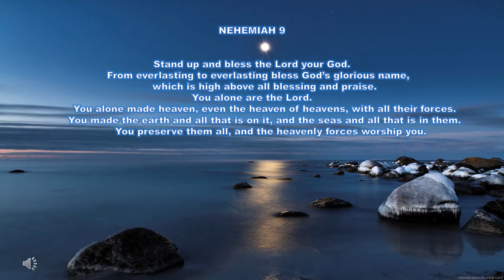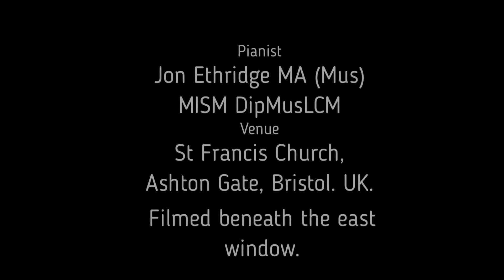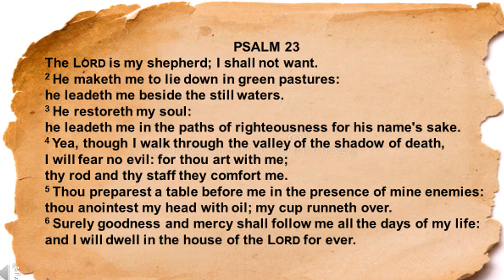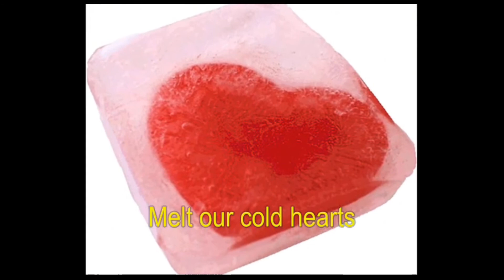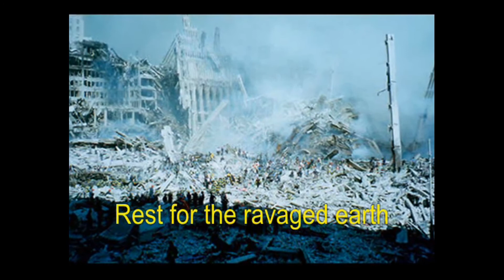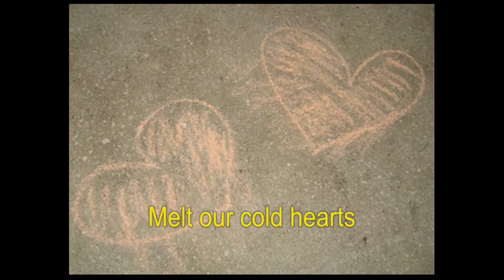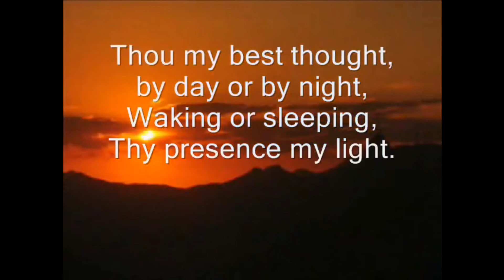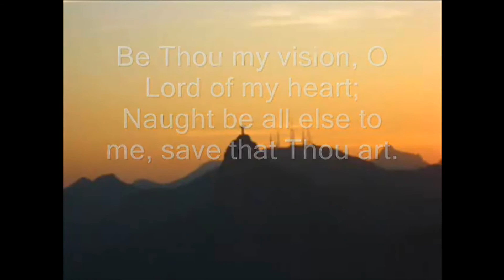Can these bones live?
Welcome as we share in the message and worship together. Although the format is different to what we are used to, please join in and allow the presence of God to fill your heart and home as you hear The Word. The topic of the message is “Can these bones live?” and the readings are Nehemiah 9, Ezekiel 37:1-14 and Psalm 23. The service is lead by Reverend Shona van der Lingen of the St Columba's Uniting Presbyterian Church, Kokstad, South Africa.

We thank the original sources for sharing.

I trust that this message will allow us to fellowship together at a time where we are not able to gather in person. May we continue to pray and care for each other and grow in our love with the Lord.

Go in Christ,
Shona